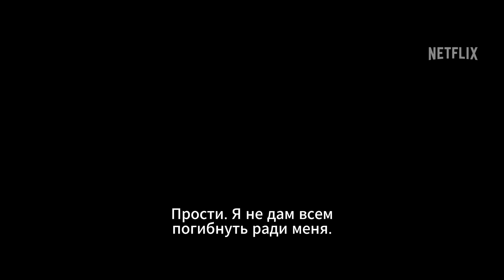Мятежная Луна 2: Оставляющая шрамы — Русский трейлер #2 (Субтитры, 2024)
Русский трейлер фильма «Мятежная Луна. Часть вторая: Оставляющая шрамы» 2024 года

▪︎ Оригинальное название: Rebel Moon
▪︎ Страна: США, Венгрия, Швеция, Дания, Великобритания
▪︎ Режиссер: Зак Снайдер
▪︎ Жанр: фантастика, боевик, драма, приключения

▪︎ В главных ролях: София Бутелла, Чарли Ханнэм, Джена Мэлоун, Энтони Хопкинс, Кэри Элвес, Михил Хёйсман, Эд Скрейн, Джимон Хонсу

▪︎ Описание фильма: Мятежная Луна. Часть вторая Оставляющая шрамы продолжает эпическую сагу о Коре и выживших воинах, которые готовятся пожертвовать всем, сражаясь плечом к плечу с отважным народом Вельдта, чтобы защитить некогда мирную деревню, вновь обретенную родину для тех, кто потерял свою собственную в борьбе с Материнским миром. Накануне битвы воинам придется взглянуть правде в глаза своему прошлому, и каждый из них расскажет, почему они сражаются. По мере того, как все силы Королевства обрушиваются на растущее восстание, создаются нерушимые узы, появляются герои и слагаются легенды.